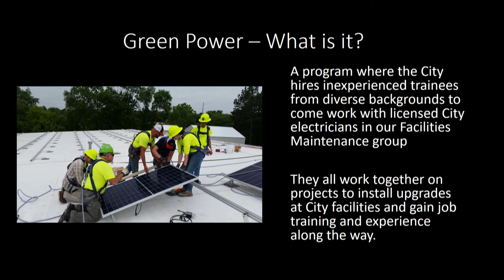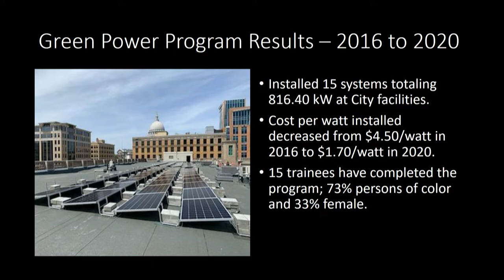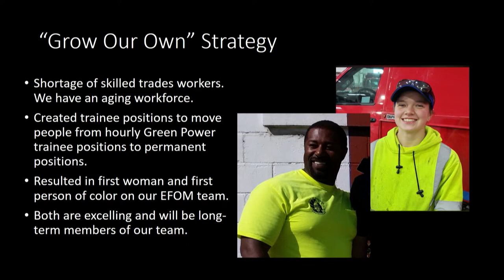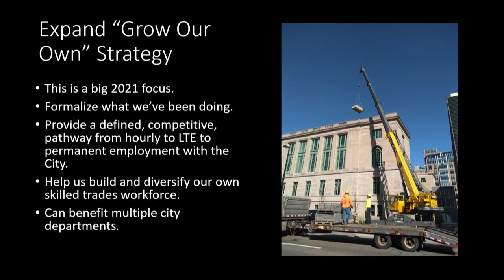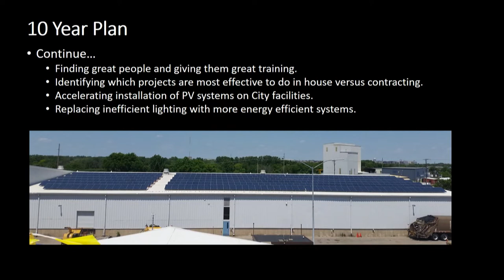Press Briefing with Mayor Satya Rhodes-Conway and City Officials: March 18, 2021